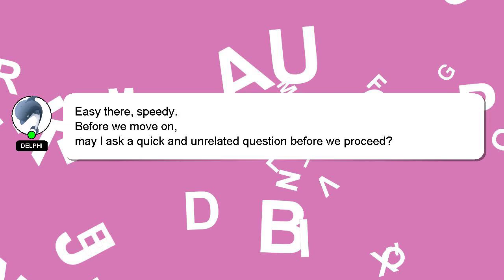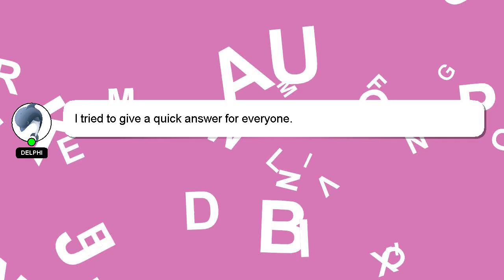How to arrange down payment for home loan?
A quick introduction about me, Hey, I'm known as Delphi. Let me help you get the answers you need to your questions. - How to arrange down payment for home loan?

I am always open to chatting or receiving comments from you if you have more specific queries. Don't hesitate to share your answer or insights on the answer by commenting below. A 'heart' from me will be given as a sign of appreciation for your answer.

*2 What we are experimenting :*